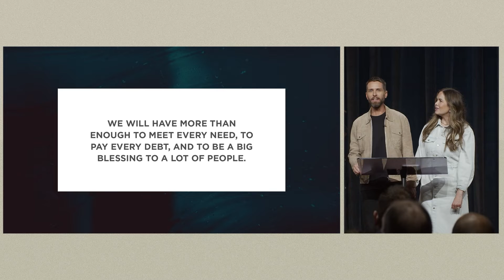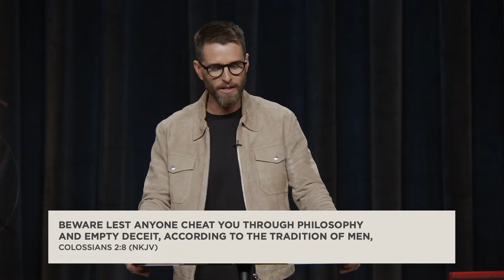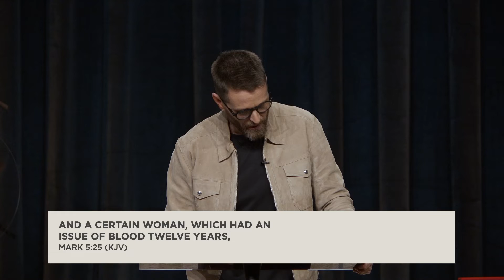Complete In Him Pt. 9 "Your Faith Will Make You Whole" // Jeremy Pearsons // Legacy Church